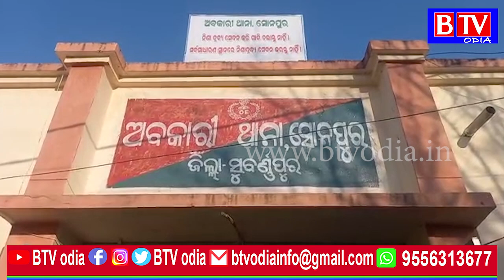Subarnapur : ଆମ୍ବୁଲାନ୍ସରେ ଗଞ୍ଜେଇ ଚାଲାଣ ବେଳେ ଧରାପଡିଲା ଅଭିଯୁକ୍ତ//BTV odia//